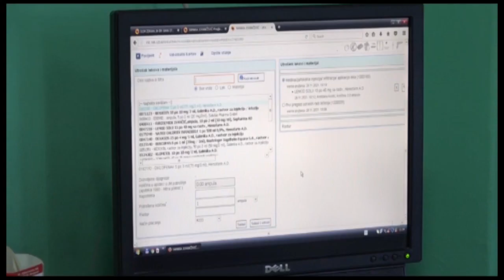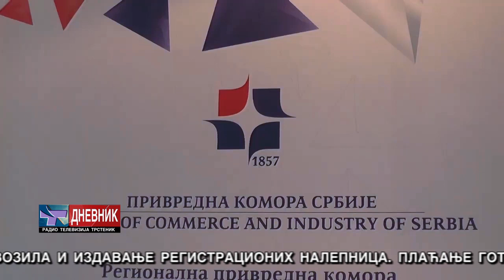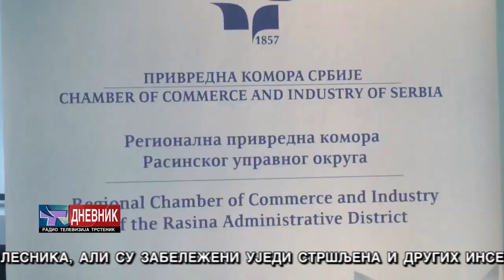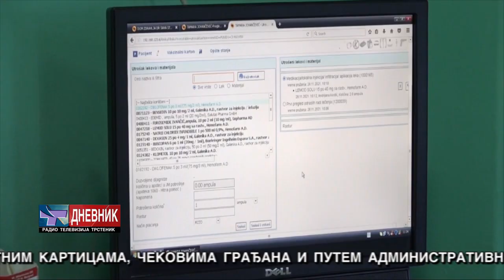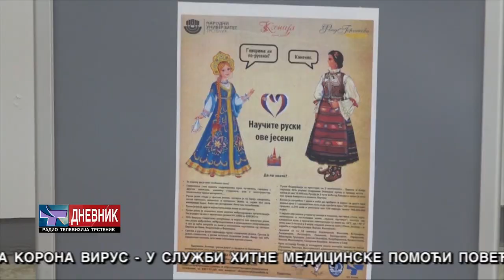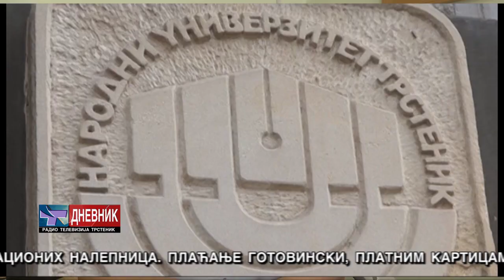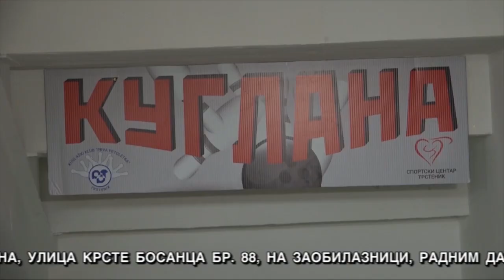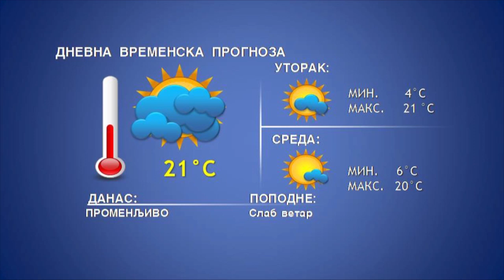DNEVNIK 19 09 2022